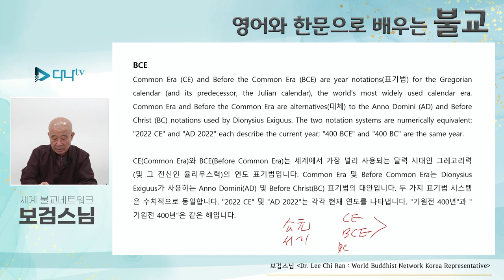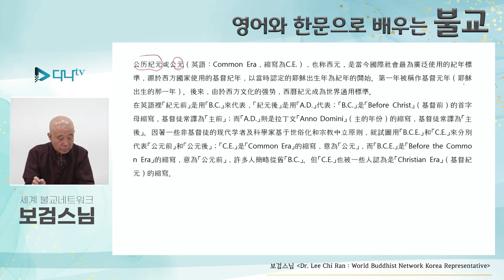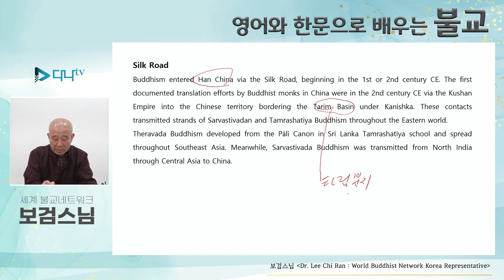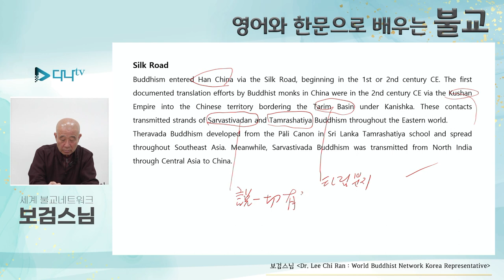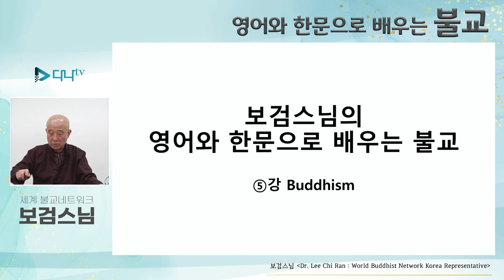보검스님의 영어와 한문으로 배우는 불교 4강